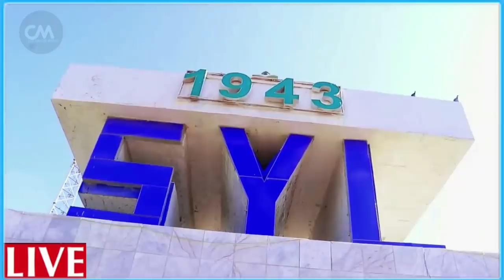DEG DEG Xog Farmajo & Fahad oo Gen Xuud Muqdisho ku sumeyn raba sidii ugaas xasan Diidistii Guudlawe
Janaraal Xuud oo Muqdisho loogu diyaariyey Suntii Ugaas Xasan lagu Dilay - Xog Culus.wararkii ugu dambeyay N&N cidii ka hor imaadaa sidii rag caan ahaa ayey u dilayaan